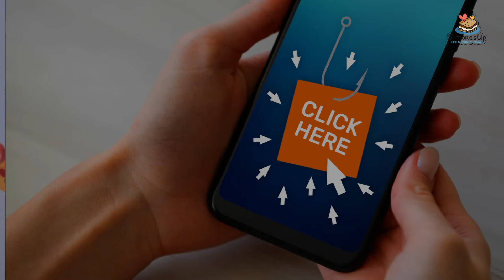5 Critical Social Media Habits to Teach Your Kids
Technology has been both a blessing and a curse on our society. Social media has the power to benefit us in many ways, but it can be misused easily. That’s why it’s important to teach your kids these 5 critical social media habits.